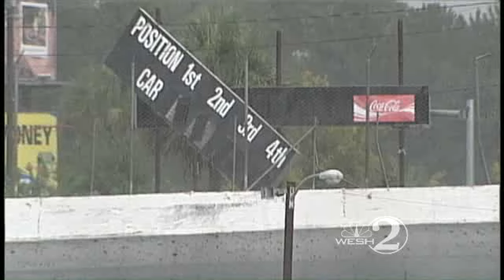Storms Cause Damage Across 3 Counties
Heavy rain and thunderstorms cause damage across three Central Florida counties.